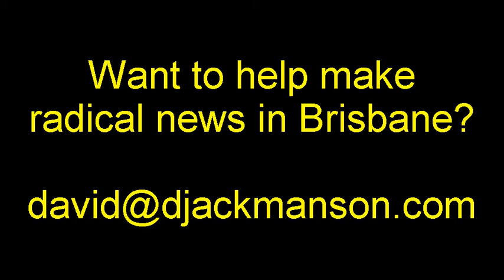Rally for Palestine - Brisbane, Australia, Fri Nov 23 2012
On Friday Nov 23 2012, another rally to support the people of Palestine was held, just days after the traditional pre-election Israeli air attack on Gaza finished.

For more information about the Palestinian support movement in Brisbane,

For more information on the Boycott Divestment and Sanctions movement,